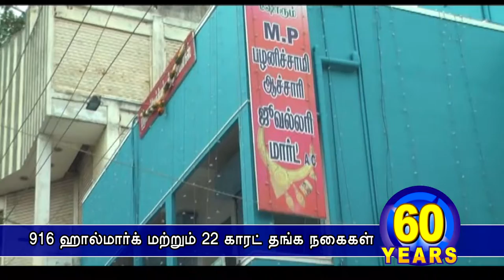Pixer Animation Works Visual Ad